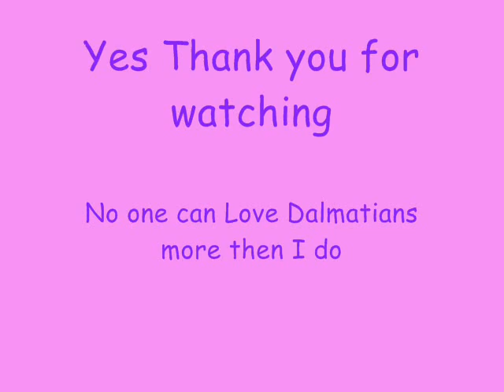Dalmatians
Full of spotty Dalmatians The things I love the most!